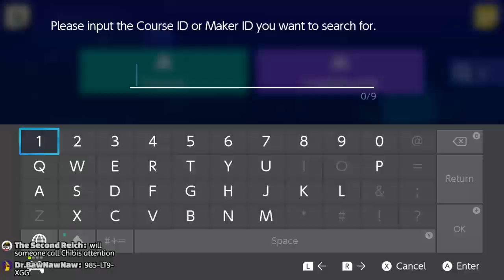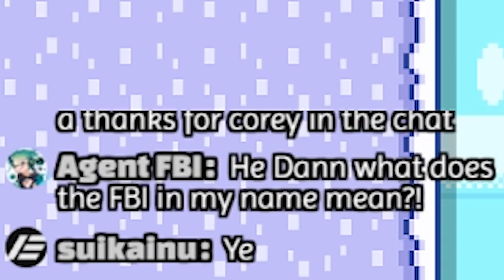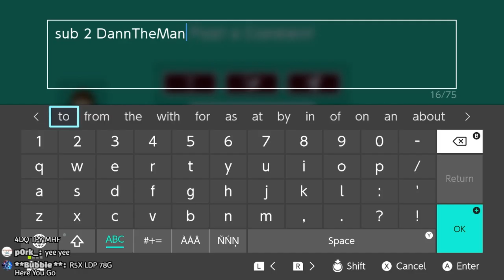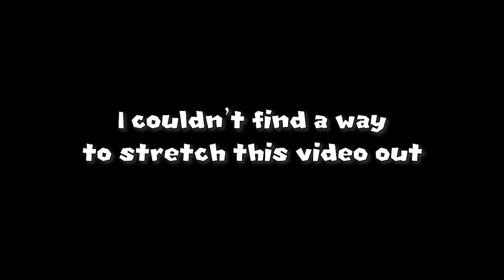I MISSED THE GOAL BY ONE FRAME! | Super Mario Maker 2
These levels are getting kinda wicked. Rip one frame